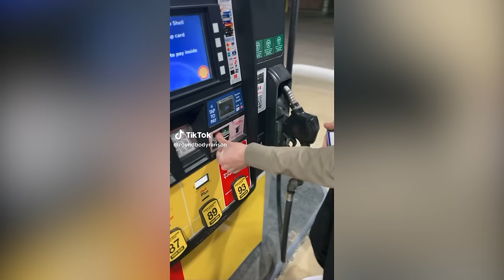Slushie Truck Trend - TikTok Compilation